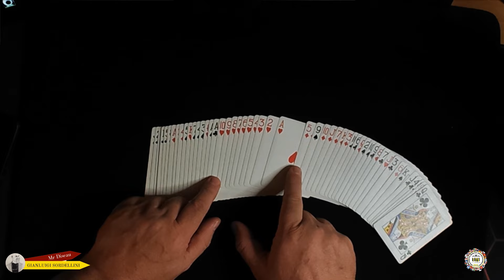LAZY MAN'S by Al Koran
Il Lazy Man's Card Trick è una routine "trova una carta" in cui una carta viene selezionata da uno spettatore e poi procede a tagliare il mazzo tutte le volte che desidera. L'intero mazzo viene capovolto e tagliato di nuovo più volte. Quando il mazzo viene girato di nuovo a faccia in giù, il mago conosce la posizione della carta selezionata nel mazzo.
L'effetto divenne popolare dopo la pubblicazione da parte di Harry Lorayne nel suo libro Close-Up Card Magic (1962).
In Close-Up Card Magic , Harry Lorayne nota che Al Koran gli insegnò il trucco e che il concetto originale proveniva dal Prof. Jack Miller . Koran pubblicò la sua versione su Abra n. 450 (11 settembre 1954) con il titolo The Lazy Magician Does A Card Trick .

Sembra che il metodo abbia preso ispirazione da un'idea di Jack McMillen . In Marlo's Magazine, Vol. 3 (1979), pagina 329, possiamo leggere:

"Prima di procedere, il metodo più vicino al taglio e conteggio a quattro valori è apparso in un manoscritto di Larsen e Wright. Si trattava di un contributo di Jack McMillen in cui, sebbene non lo usasse per far arrivare lo spettatore ai quattro assi, veniva utilizzato per forzare uno dei quattro re. ... L'idea di base di McMillen subì in seguito una modifica ... fu utilizzata e adattata a un effetto Annemann "Count Your Card". Ancora più tardi ... fu quindi utilizzato in un effetto più simile all'approccio di McMillen in cui lo spettatore taglia il mazzo: tuttavia, questo taglio veniva eseguito con il mazzo a faccia in su finché lo spettatore non tagliava a una carta del seme richiesto, dopodiché il mazzo veniva girato a faccia in giù e il valore della carta ora in fondo veniva utilizzato per contare dalla cima del mazzo per arrivare a una selezione precedente o a una carta prevista. Ora, per quanto ne so, l'uso di una serie di carte per arrivare a una carta specifica è stato registrato per la prima volta da Jack McMillen, ma se qualcuno trova una fonte precedente al manoscritto di Larsen e Wright, vorrei mi piacerebbe saperlo."
Ma nel manoscritto The LW Card Mysteries (1928), se c'è un trucco di Jack McMillen, non c'è menzione del principio ed è Max Maven che ci dà la soluzione. In The James File , Vol. 1, pagina 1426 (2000), possiamo leggere:

"Evviva! Ora ho rintracciato la fonte del riferimento a McMillen. La memoria di Marlo era annebbiata; il trucco non apparve in una pubblicazione di Larsen & Wright, ma in un manoscritto intitolato Take A Card pubblicato da Jack McMillen e Judson Brown nel 1929 (vedi Ad in the Linking Ring , Vol. 9, n. 9, novembre, pagina 987). Il trucco è intitolato From Another Pack perché il risultato è gestito avendo tutti e quattro i re di un mazzo con un contrasto in tasca, in un ordine di semi noto..."

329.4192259